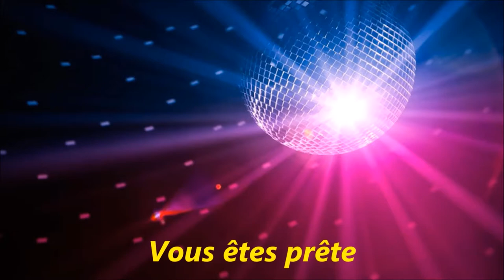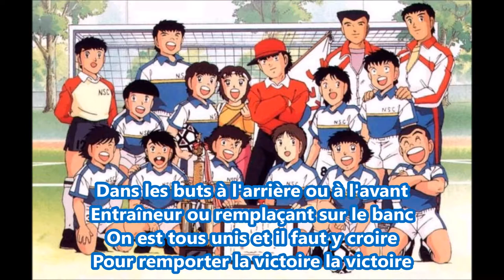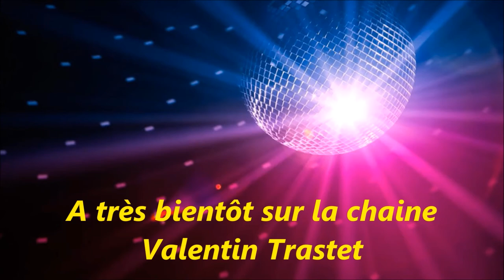Jean Claude Corbel & Claude Lombard - Olive & Tom (Lyrics)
En avant il faut foncer droit au but
Deux mi-temps et quatre-vingt dix minutes
C'est assez pour rassembler nos espoirs
Et pour forcer la victoire la victoire
Quand on a le ballon au bout du pied
Quand on a trouvé le bon équipier
Une passe un crochet et on a marqué

[Refrain] :
Olive et Tom
Ils sont toujours en forme
Tom Olivier
Sont super entraînés
Tom Olivier
Ils sont venus pour gagner
Olive et Tom
Tom Olivier
Sont super entraînés
Tom Olivier
Car il faut battre le goal

Dans les buts à l'arrière ou à l'avant
Entraîneur ou remplaçant sur le banc
On est tous unis et il faut y croire
Pour remporter la victoire la victoire
Et avec n'importe quel numéro
On est fier de jouer pour le maillot
De son club de sa ville ou de son pays

[Refrain]

Olive et Tom Olive et Tom Olive et Tom
Olive et Tom
Tom Olivier
Sont super entraînés
Olive et Tom